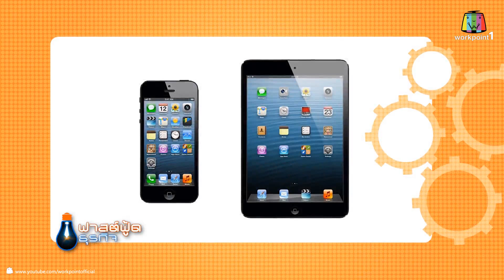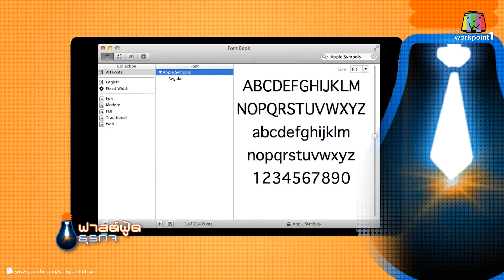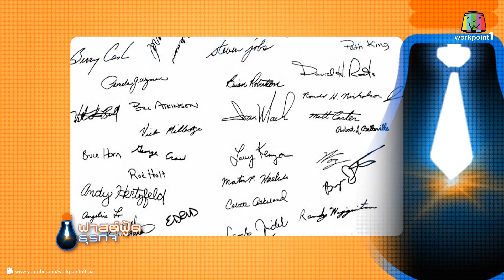Fast Food ธุรกิจ_26 พ.ค. 57 (สตีฟจ๊อบส์ กับคุณค่าที่มองไม่เห็น)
ติดตามชมรายการ Fast Food ธุรกิจ
ได้ทางช่อง 1 Workpoint Creative TV
ทุกวันจันทร์-ศุกร์ ตั้งแต่เวลา 22.40 ถึง 22.50 น.